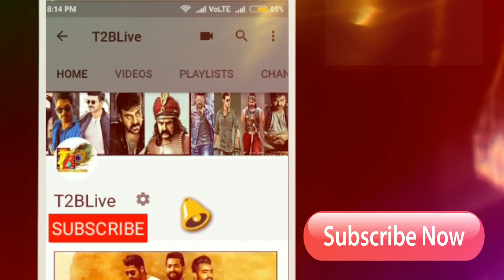All Time Top 3: Sye Raa Narasimha Reddy Total Worldwide Theaters| Sye Raa Total Theaters Count WW